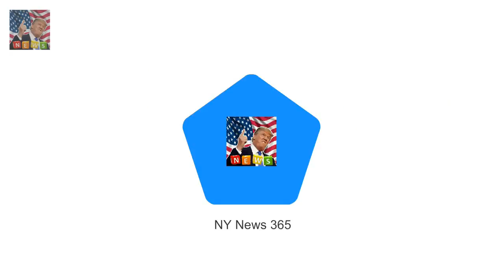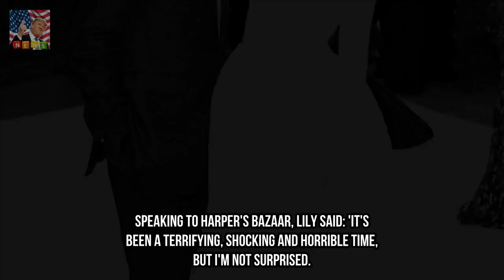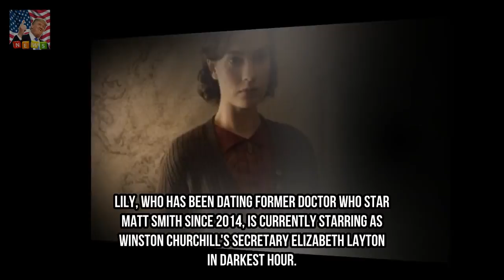Lily James not surprised by Harvey Weinstein scandal Breaking News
Lily James 28 says she believes change will happen following the revelations She adds that it has been a terrifying and shocking time for Hollywood Actress has been pictured with Harvey Weinstein who worked on War and Peace Shes been photographed with Harvey Weinstein on more than one occasion.

✅ The content of my videos is the purpose of entertainment. My video does not contain nudity or Breaking Newsually explicit harmless or dangerous content is not violent or bloody does n